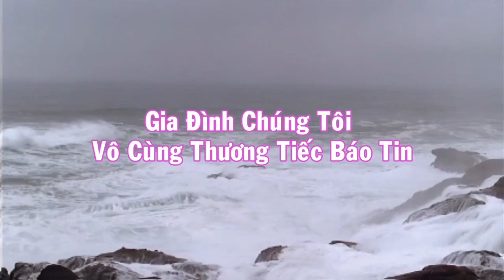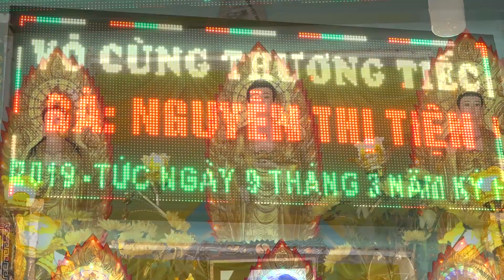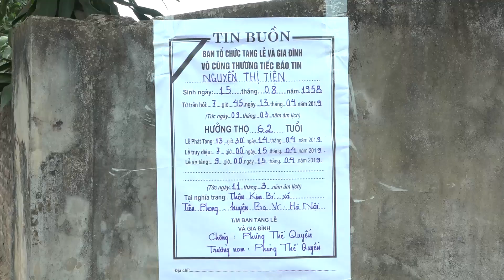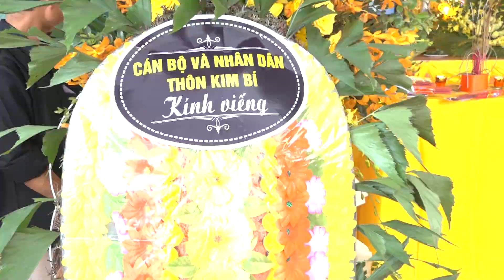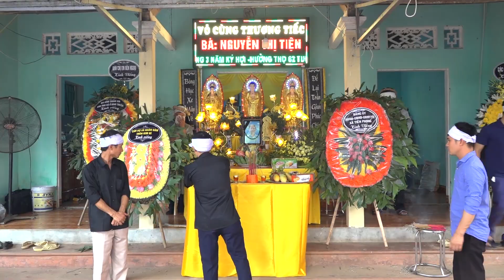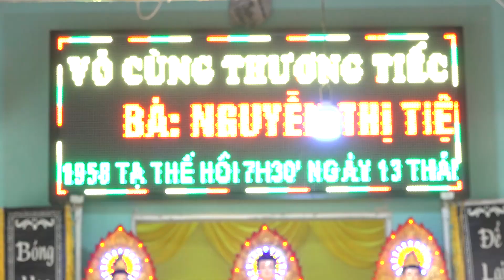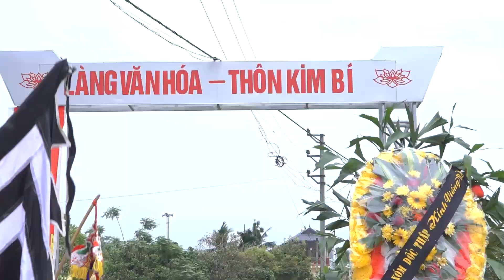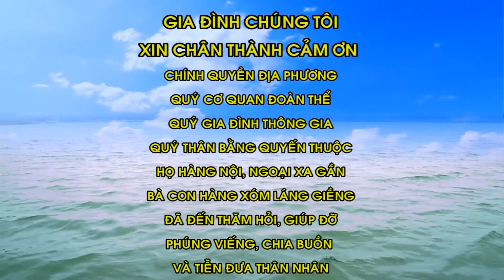Lễ tang bà Nguyễn Thị Tiện Hưởng thọ 62 tuổi